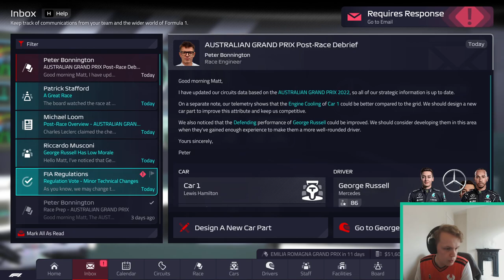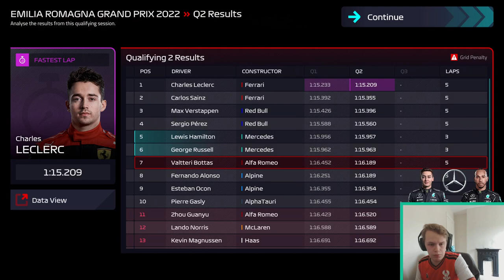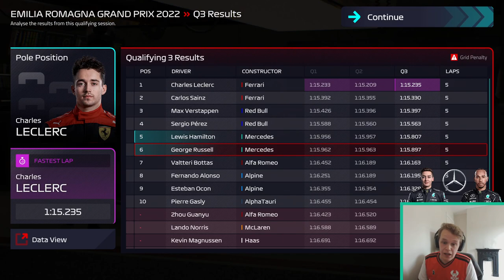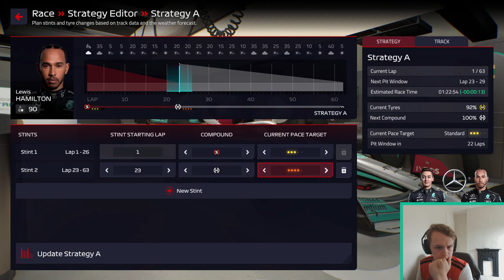F1 Manager 2022 - Mercedes (Full Stream) - S1 R4: Imola - Best Race Finish Of The Season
F1 Manager 2022 Content:
Alfa Romeo - Youtube Series
Mercedes - Twitch Series

F1 22 content:
Lamborgini 10 year my team simulation coming soon